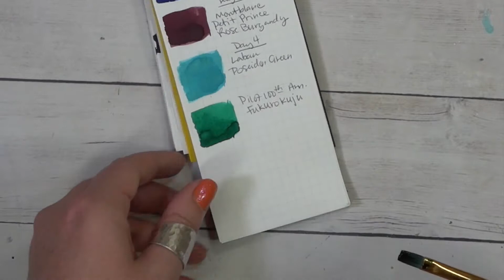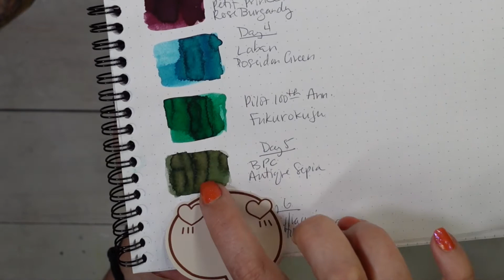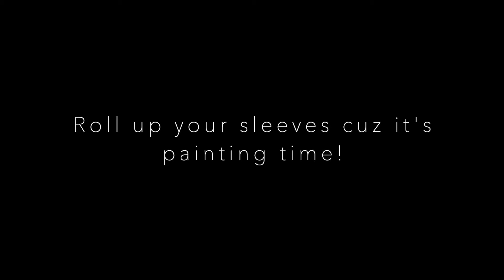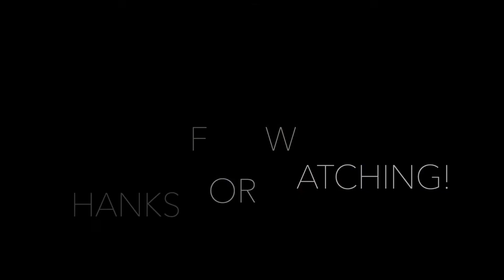7 Day Ink Challenge with Dormouse's Desk Day 5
Welcome back to day 5 of the 7 day ink challenge! What color will we be painting with today!? Also be sure to check out and see which number the Dormouse's Desk will roll and which color she will paint with!

Items featured in this challenge:
Ink Sample Vials
Col-o-ring Swatch Cards
Mnemosyne Paper Pad
Galen Leather Tomoe River 52gsm Paper Pad
Rhodia Dot Grid Square Paper PadFabriano Acquarellò 100% Cotton Hot Press Watercolor Paper Pad (5X7)
Paintbrush Round #8
Masking Tape
Heat Tool
Glass Dip Pen
Inktopus sample holder in hot pink
Ruler
Fineliner Black .05 pen
Sakura Gelli Roll Pen White .08